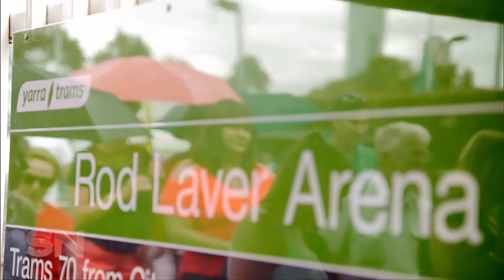Bernard Tomic | Trouble on the tennis court | Sunday Night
He’s been labelled a brat and an embarrassment to Australia, but Bernard Tomic is far from apologetic about his bad behaviour, telling the public they should "get used to it".

In an exclusive interview with Sunday Night’s Melissa Doyle, the 24-year-old Aussie tennis ace blamed a lack of motivation for his 2017 meltdown at Wimbledon, where he was fined $20,000 for unsportsmanlike conduct.